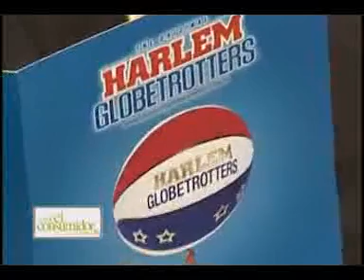pablo toribio, ola de calor